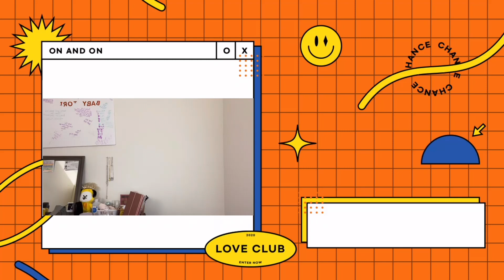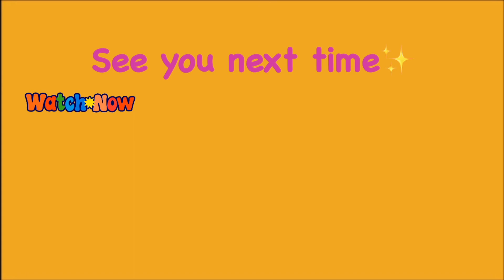ZEENUNEW VS EVERYONE *Reaction*